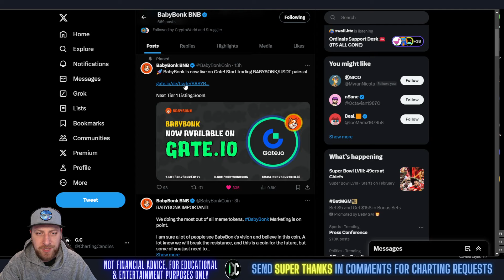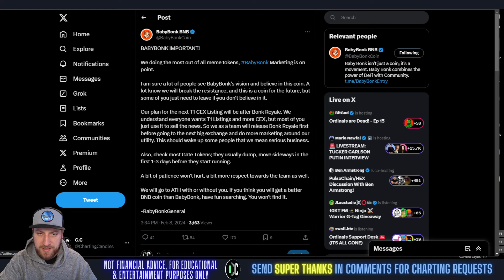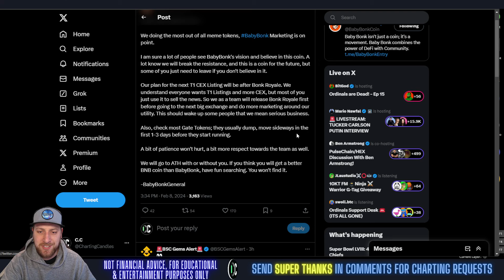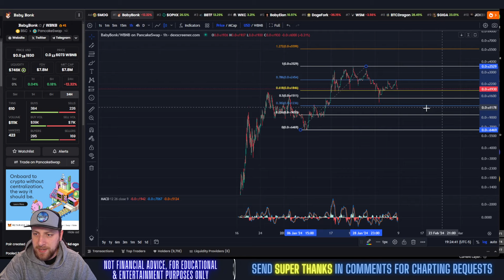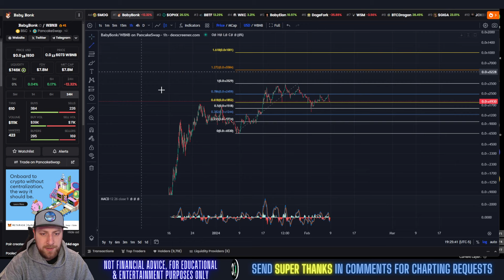Baby Bonk - GATE.IO LISTING!! BABY BONK GAME COMING SOON!! Technical Analysis February 2024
2024 is going to be perhaps the most important year in Crypto's history. Not only are we awaiting the Bitcoin halving, We are waiting for the approval of a spot Bitcoin ETF, which very well could be the greatest financial product to ever exist. All as we strive for regulatory clarity in the crypto industry. that's going to completely depend on the next presidency. Recently, Vivek Ramaswamy spoke up about his three crypto rules he is looking to implement if he were to be elected. Also known as the 3 freedoms of crypto, This could be the best approach we have seen to crypto regulation.

Baby Bonk - GATE.IO LISTING!!  BABY BONK GAME COMING SOON!! Technical Analysis January 2024